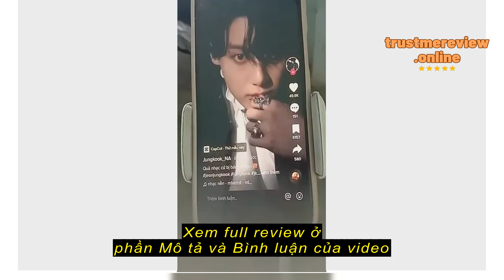Review Loa bluetooth mini nghe nhạc hay SUKAYO-D4 giá rẻ âm thanh chất lượng, Bass trầm hỗ trợ thẻ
Loa bluetooth mini nghe nhạc hay SUKAYO-D4 giá rẻ âm thanh chất lượng, Bass trầm hỗ trợ thẻ nhớ, Usb, Jack 3.5mm